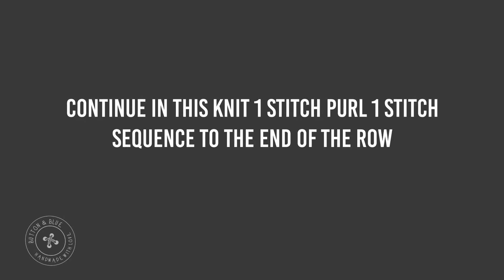Rib stitch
Rib stitch is worked by alternating knit stitches and purl stitches across an even number of stitches. This tutorial is for a 1 x 1 rib stitch and is perfect for mitten cuffs and beanie rims. Make sure you always knit the knit stitches (that resemble Vs) and purl the purl stitches (these resemble little bumps).